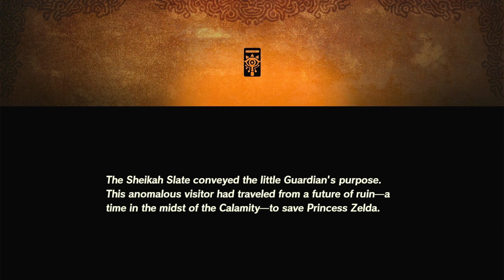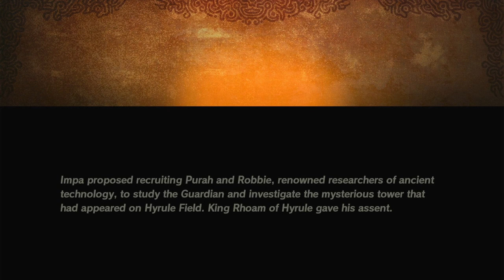Hyrule Warriors | Age of Calamity | Demo - part 1: The Battle of Hyrule Field!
Hi everyone!
Hope you all are feeling fine.

Today I downloaded the Demo and started to play Hyrule Warriors: age of Calamity on Nintendo Switch. Let the game begin!